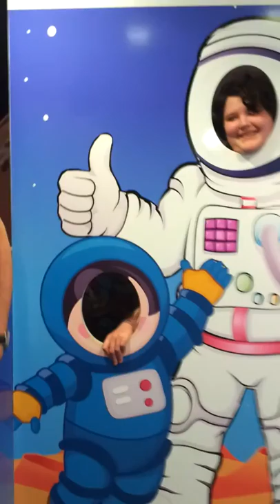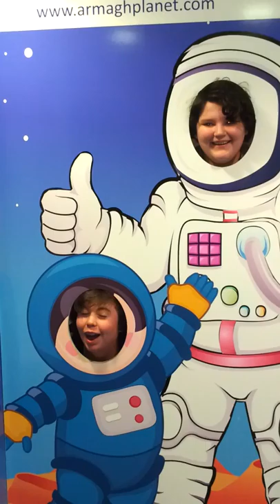The start of the planetarium/ 1(2)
The videos of the start of my wonderful journey with a bunch of nerds